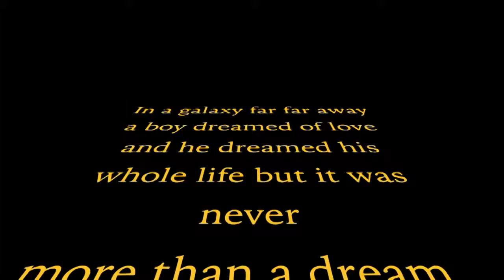Anniversary day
This video is about Anniversary day